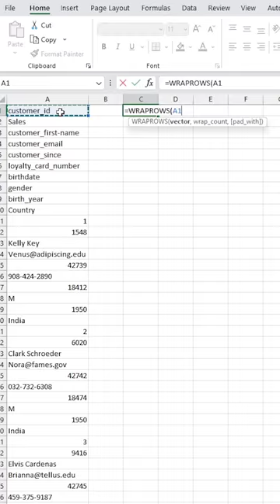How to Use Wrap Text in Excel - Tutorial for Beginners | New function in Microsoft excel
Using the "Wrap Text" feature in Excel allows you to make text within a cell wrap to multiple lines, making it easier to read and format your data. Here's a step-by-step guide you can use to create a video description for YouTube on how to use the "Wrap Text" feature in Excel

In this Excel tutorial for beginners, I'll show you how to use the "Wrap Text" feature to format your cell contents. Wrapping text is essential when you have long sentences or data that doesn't fit in a single cell. Follow these steps to wrap text in Excel:

**Step 1: Open Excel**
- Launch Microsoft Excel on your computer.

**Step 2: Enter Your Data**
- Enter the data you want to wrap into a cell in your Excel spreadsheet.

**Step 3: Select the Cell**
- Click on the cell that contains the text you want to wrap.

**Step 4: Access the "Wrap Text" Option**
- Go to the "Home" tab in the Excel ribbon.

**Step 5: Click on "Wrap Text"**
- Look for the "Alignment" group, which is usually on the left side of the ribbon.
- Click on the "Wrap Text" button. This button looks like a square with a line break icon inside it.

**Step 6: Observe the Result**
- Your text should now wrap within the cell, creating multiple lines as needed to display the entire content.

**Step 7: Adjust Row Height (if necessary)**
- If the wrapped text is not fully visible, you may need to adjust the row height to make all lines visible.
- Hover your cursor over the row header (the number on the left side of the spreadsheet) of the row containing the wrapped text.
- When the cursor changes to a double-headed arrow, click and drag to adjust the row height.

**Step 8: Save Your Work**
- Don't forget to save your Excel file to keep the changes.

Congratulations! You've successfully learned how to use the "Wrap Text" feature in Excel to format your cell contents. Now, your data will be more readable, and you can avoid having it cut off at the cell boundaries.